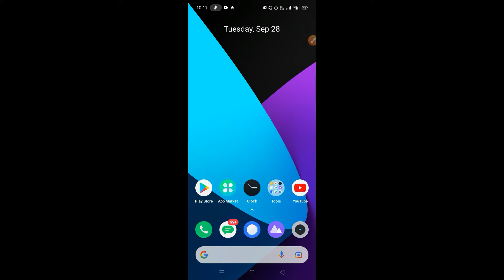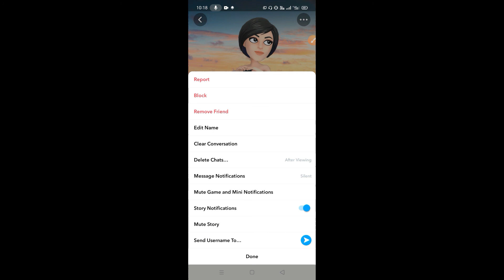Stop someone story notification on snapchat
How do you stop getting notifications from someone's Snapchat story
Why do I get notifications when someone posts a story on Snapchat
Can you mute notifications from one person on Snapchat
Does turning on story notifications notify the person on Snapchat